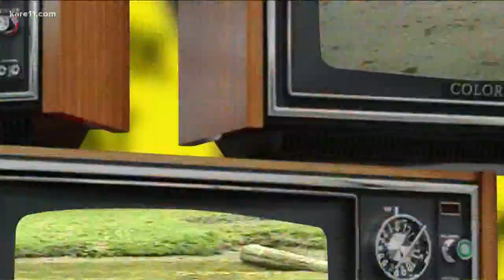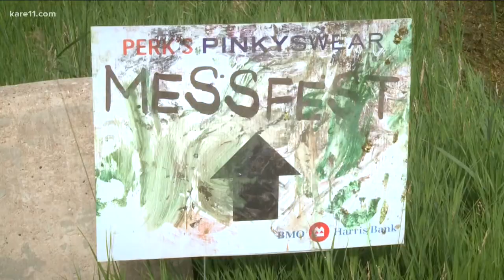We'll miss you Perk!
A look back at some of Perk's best segments, accomplishment, and, of course, some of the most memorable "Perk Moments."